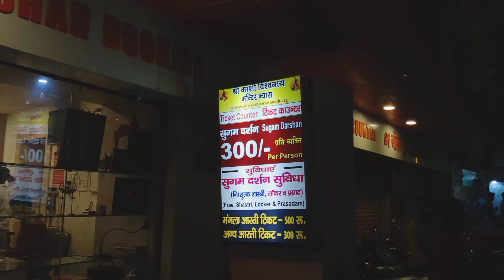Kashi Vishwanath dham Varanasi uttar pradesh কাশি বিশ্বনাথ ধাম উত্তর প্রদেশ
Varanasi kashi Vishwanath dham uttar pradesh india

কাশি বিশ্বনাথ মন্দির উত্তর প্রদেশ
বারানসি